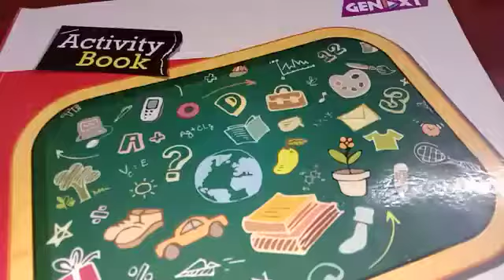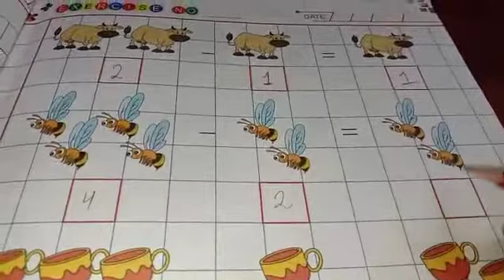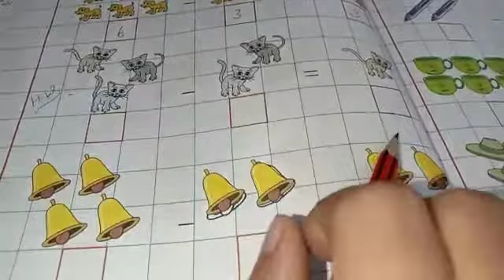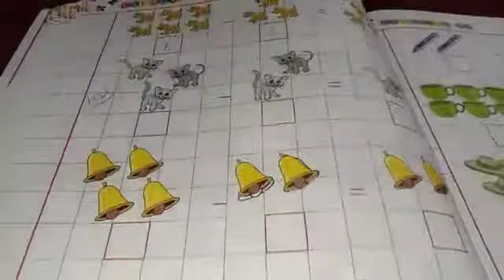UKG Maths Activity Book Page 35 & 36